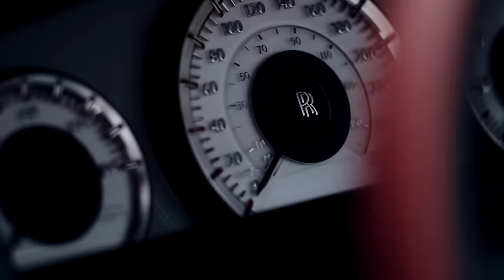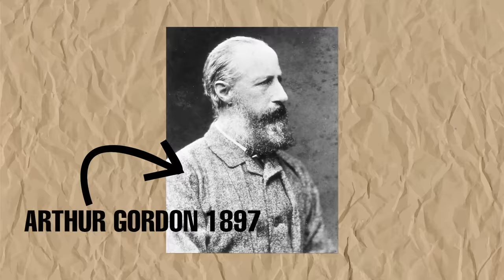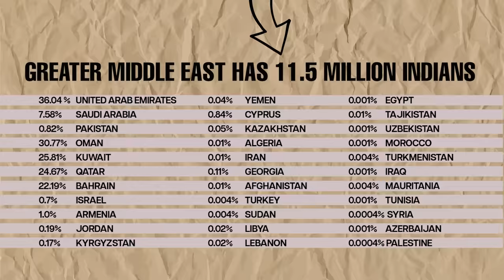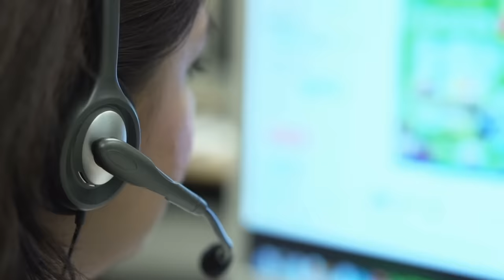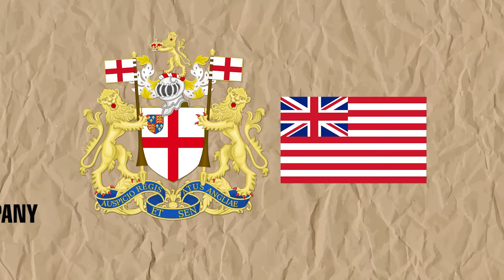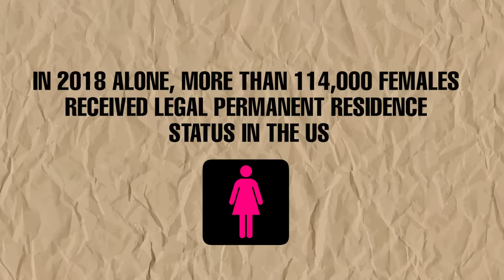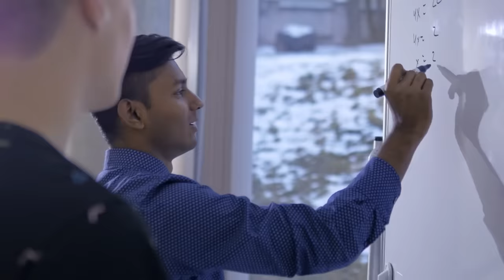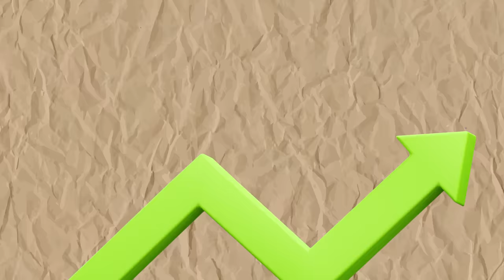From Fiji to Guyana to Dubai: How Indian is the World?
Check out how Indians living overseas are making big waves! This video shines a light on their impressive achievements and success stories. Get ready to be inspired by their journey and accomplishments far from home.

TIMESTAMPS
00:00 Intro
00:45 1947 Partitioning
01:05 Indians in Fiji
01:43 Indians in Guyana
02:07 Indians in Mauritius
02:35 Indians in UAE
03:25 Indians in the UK
05:05 Chess
05:40 Indians in the US
06:43 Why are Indians successful abroad
08:07 Indians in Trinidad and Tobago
08:22 Indians in South Africa
08:49 Indians in Malaysia
09:10 Indian Remittances